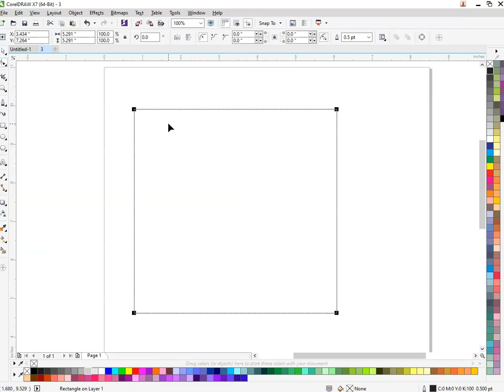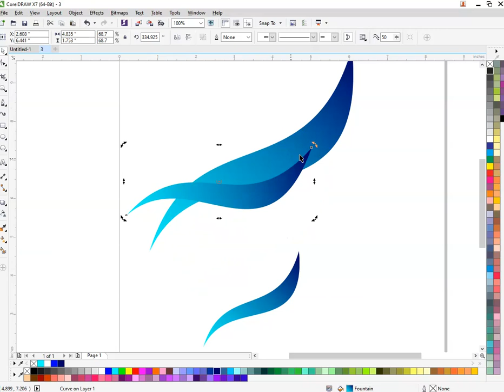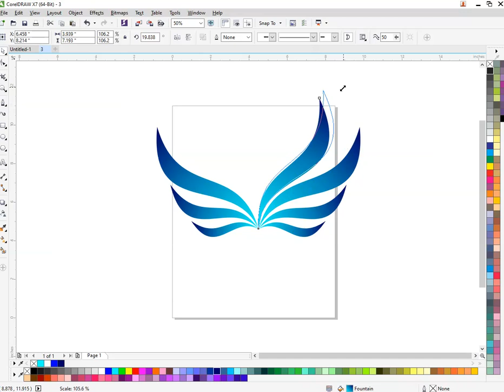Wings Logo Design in Corel draw | Easy way to Learn | Creative Design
Creative Design : Dear Viewers, In this CorelDraw Tutorial, You will knowledge about Any Advertising  Design. By following this one, you'll able to learn how to create an amazing ads plans by using CorelDraw.

This channel dedicated to providing creative designs, creative ideas. It also seeks to provide advanced technical lessons. In order to share experiences .
among us, through free educational lessons .
For more information please contact the email below. Greetings to all
Welcome to the Creative Design Channel